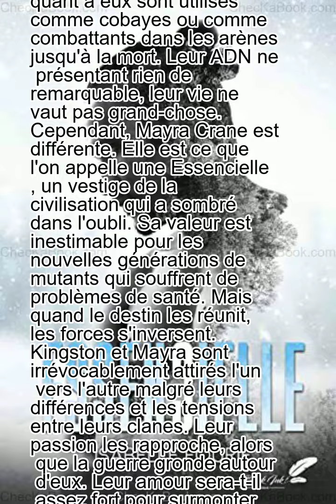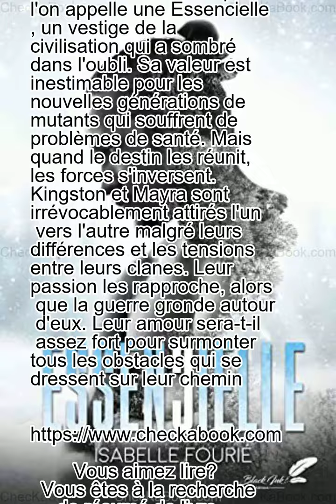Essencielle de Isabelle Fourié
Il y a plusieurs siècles de cela, l'accident de la Route 99 a complètement transformé la Terre. La neige et la glace ont tout recouvert, rendant la planète inhospitalière. La société est divisée en clans violents et intolérants, divisés entre ceux qui ont un pouvoir et ceux qui n'en ont pas. Les mutants sont devenus les maîtres de ce nouveau monde et Kingston Wolf, leur chef puissant et sans pitié, règne sur son clan avec une rigueur impitoyable. Les humains quant à eux sont utilisés comme cobayes ou comme combattants dans les arènes jusqu'à la mort. Leur ADN ne présentant rien de remarquable, leur vie ne vaut pas grand-chose. Cependant, Mayra Crane est différente. Elle est ce que l'on appelle une Essencielle, un vestige de la civilisation qui a sombré dans l'oubli. Sa valeur est inestimable pour les nouvelles générations de mutants qui souffrent de problèmes de santé. Mais quand le destin les réunit, les forces s'inversent. Kingston et Mayra sont irrévocablement attirés l'un vers l'autre malgré leurs différences et les tensions entre leurs clanes. Leur passion les rapproche, alors que la guerre gronde autour d'eux. Leur amour sera-t-il assez fort pour surmonter tous les obstacles qui se dressent sur leur chemin ?